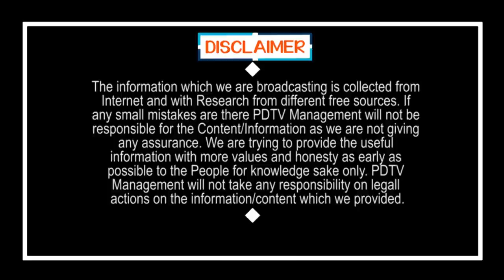Amaravathi Scam | Chandrababu | YS Jagan | అమరావతి ని మించిన స్కామ్ లేదు.. సిబిఐ ఎంక్వయిరీ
అమరావతి ని మించిన స్కామ్ లేదు.. సిబిఐ ఎంక్వయిరీ